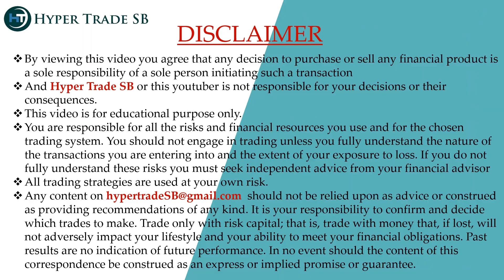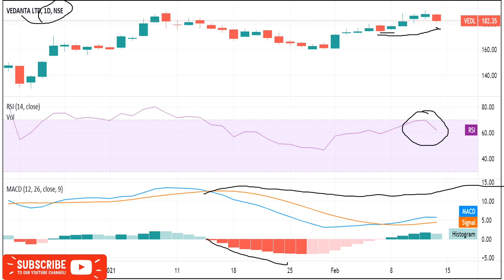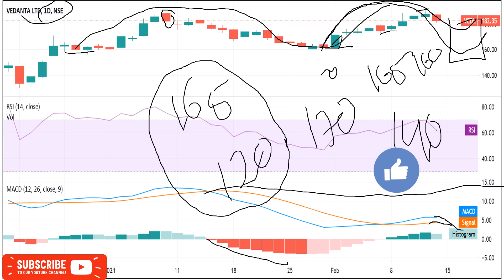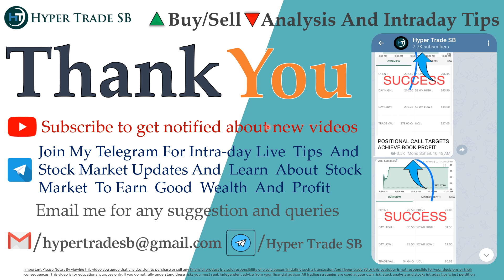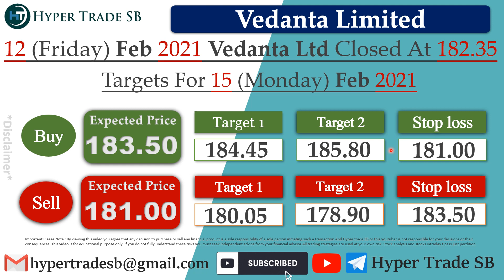Vedanta share Targets 15 Feb /VEDL/Vedanta intraday tips/Vedanta share news/Vedanta Intraday Targets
INDIA🇮🇳
✳️Hello everyone  🙏

Vedanta Limited news
Vedanta Limited share news
Vedanta Limited ltd share price
Vedanta Limited share forecast